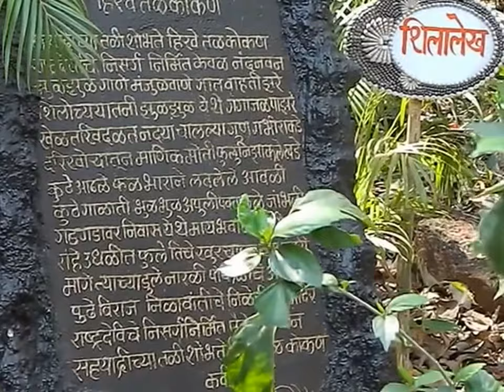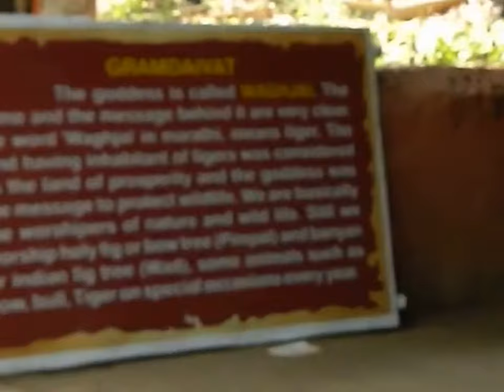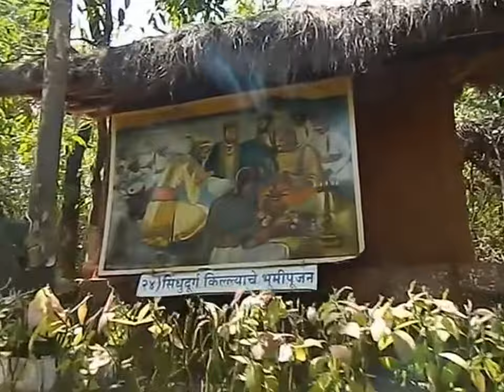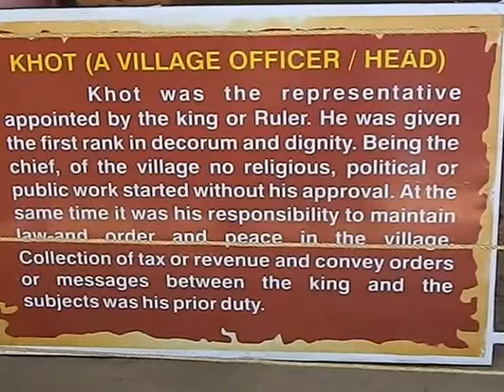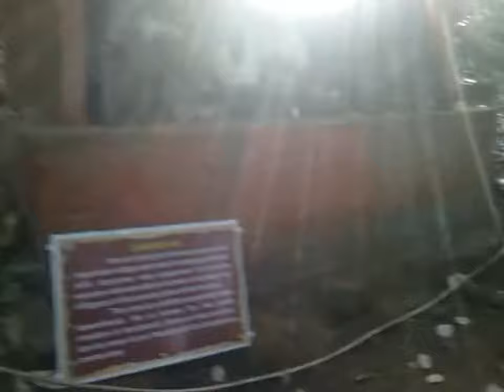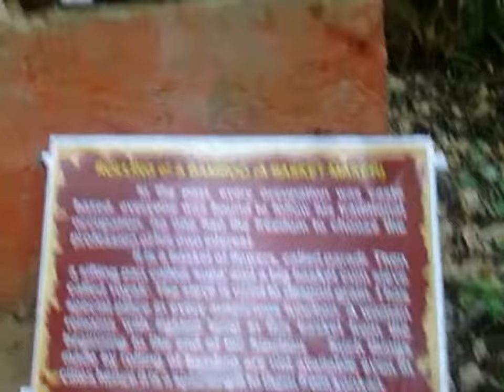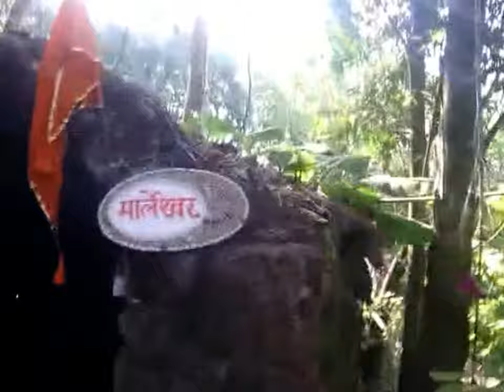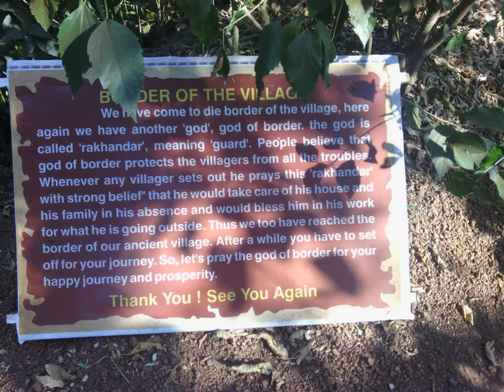Prachin Konkan - Extended - full video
Prachin Konkan near Ganapatipule is an interesting open-air museum, a private enterprise. An entire hillock has been transformed into a museum with models depicting the history, culture and lifestyle of the people.